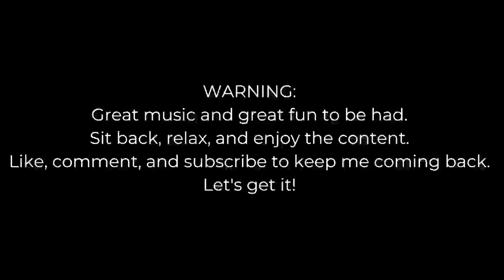Reacting to Rag'n'Bone Man - Human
Cannot believe I have been able to find such great artists on here.  Can't wait to get into some more of his stuff.  Hope you enjoyed the video as much as I did.